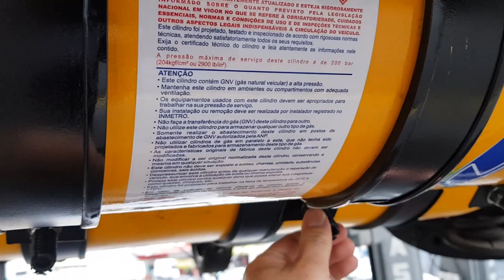ZAFIRA AUTOMATICA GNV 5 Geração de SP, QUALIDADE NA INSTALAÇÃO.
Esta Zafira é de uma família maravilhosa de São Paulo, a qual tivemos a oportunidade de fazer uma instalação Top no Gás, com muita Qualidade e Tecnologia.

AGRADECEMOS A TODOS QUE ACREDITAM EM NOSSO TRABALHO!!!

NOSSO ENDEREÇO EM LONDRINA: RUA FERNANDO DE NORONHA, 21